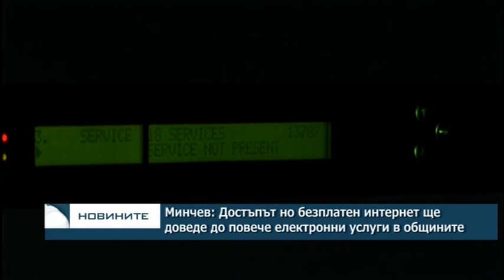Минчев: Достъпът но безплатен интернет ще доведе до повече електронни услуги в общините